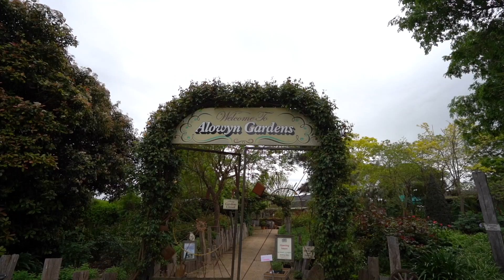Alowyn Gardens - Full Wisteria Video | Produced by OBG Productions